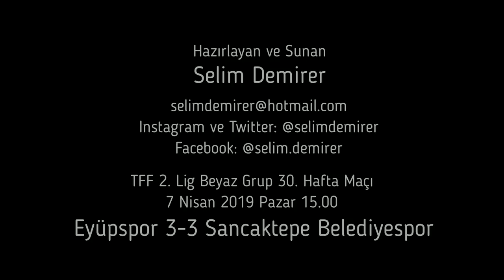Eyüpspor 3-3 Sancaktepe Belediyespor (Goller ve röportajlar)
Gol yağmurundan galip çıkmadı

TFF 2. Lig Beyaz Grup'ta 30. hafta maçında Eyüpspor'la Sancaktepe Belediyespor karşı karşıya geldi.

İstanbul Büyükşehir Belediyesi Esenler Stadı'nda oynanan maçı Hüseyin Gökberk Arslan yönetti. Yardımcılıklarını ise Muhammet Ali Doğan, Tolga Özcan ve Eren Özyemişcioğlu yaptı.

Bol pozisyonlu ve gollü maçta kazanan çıkmadı. Konuk ekip Sancaktepe Belediyespor'un Oğuzhan Erdoğan ile bir penaltı atışından yararlanamadığı maçta üç defa öne geçen Eyüpspor'un Kubilay Akyüz'ün ayağından bir topu direkten döndü.

İlk devre Eyüpspor'dan Gökhan Çalışır'ın 14. dakikada ve Murat Akçay'ın 33. dakikada attığı goller ve Sancaktepe Belediyespor'dan Recep Burak Yılmaz'ın 15. dakikada attığı gollerle ev sahibi ekibin 2-1 üstünlüğü ile sona erdi.

İkinci devrede Sancaktepe Belediyesporlu İsmail Düzgün 46. dakikada oyuna girip 75. dakikada takımına beaberliği getirdi. Ev sahibi Eyüpspor'da günün etkili isimlerinden Kubilay Akyüz penaltıdan Eyüpspor'u yeniden öne geçirdi ve skor 3-2 oldu. Müsabakann 82. dakikasında bir penaltı daha oldu. Bu defa Sancaktepe Belediyespor adına topun başına oyuna sonradan giren oyunculardan Alaattin Hamza Ok geçti. Alaattin güzel bir vuruşla Eyüpspor kalecisi Evren Özyiğit'i ters köşeye yatırdı ve skor 3-3 oldu. Sonraki dakikalarda başka gol olmadı ve mücabaka 3-3 eşitlikle sona erdi.

Stat: İBB Esenler
Hakemler: Hüseyin Gökberk Arslan, Muhammet Ali Doğan, Tolga Özcan, Eren Özyemişcioğlu
Eyüpspor: Evren Özyiğit, Gökhan Çalışır, Doğan Ateş, Hakan Yavuz, Ahmet Devret, Muhammet Yeşil, Berkan Burak Turan, Hasan Güleryüz, Mehmet Kodeş, Murat Akçay, Kubilay Akyüz
Yedekler: Ömer Faruk Ay, Kadirhan Atagün, Buğrahan Kırmızıtaş, Erkan Yetişmiş, Yüksel Kayaalp,Şahin Karakaş, Erkut Tekinsoy
Teknik Direktör: Ekrem Al
Sancaktepe Belediyespor: Emre Satılmış, İrfan Akgün, Recep Burak Yılmaz, Mert Örnek, Muharrem Cihan, Oğuzhan Erdoğan, Birhan Vatansever, Mehmet Tosun, Erbay Eker, Abdülkadir Akyıldız, Bilal Yıldırım
Yedekler: Hüseyin Yılmaz, Mehmet Abdullah Çoban, Oğuz Mataracı, İsmail Düzgün, Berke Yılmaz, Alaattin Hamza Ok, Oğuzhan Kaylesiz
Teknik Direktör: Mustafa Uğur
Sarı Kart: 81' Muhammet Yeşil
Goller: 14' Gökhan Çalışır, 33' Murat Akçay, 77' Kubilay Akyüz(p) / 15' Recep Burak Yılmaz, 75' İsmail Düzgün, 82' Alaattin Hamza Ok(p)

Selim Demirer